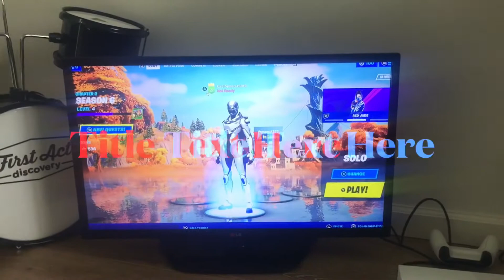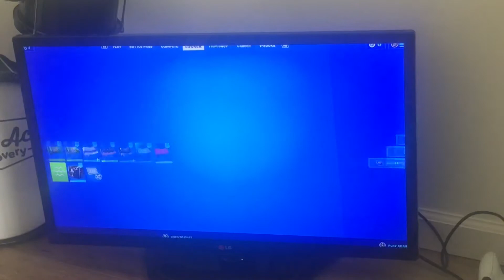Playing fortnite on Xbox...trying to get a win.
If this video gets 10 likes I will play with fans!!!